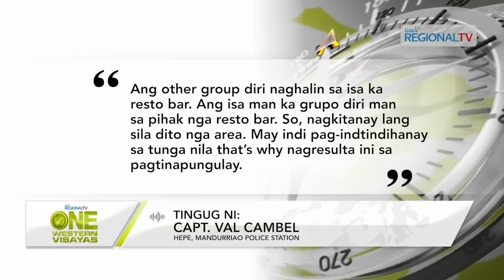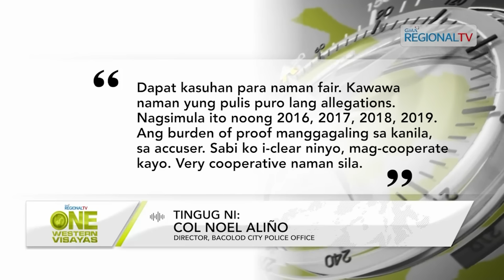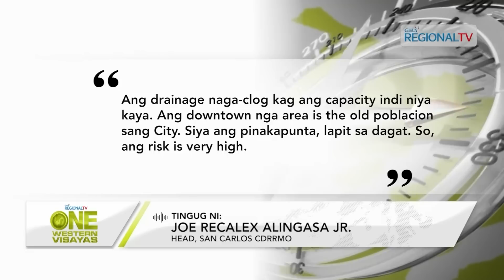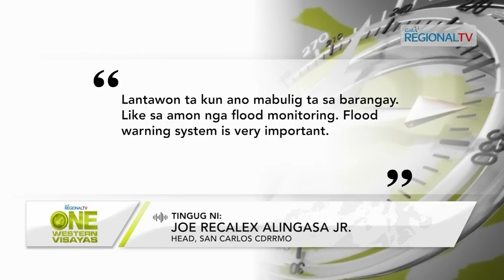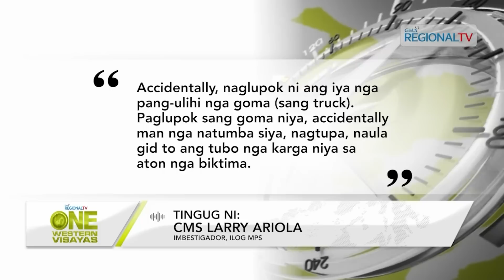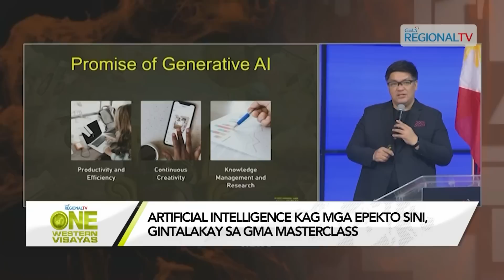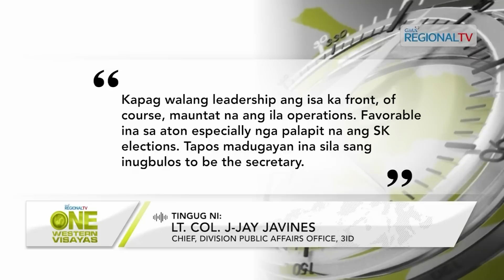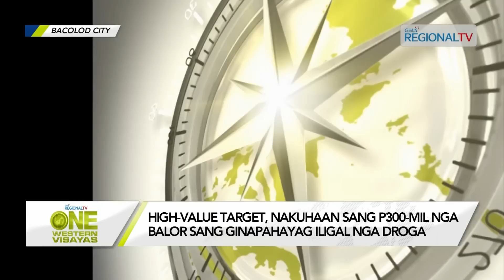One Western Visayas: October 2, 2023